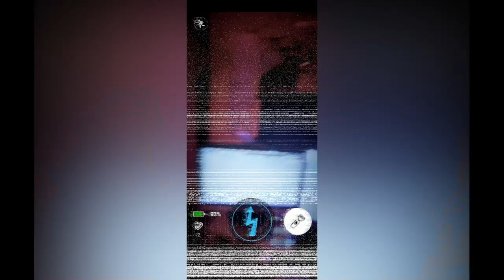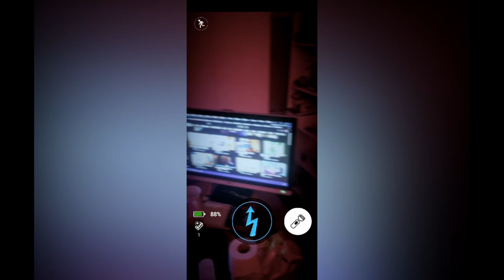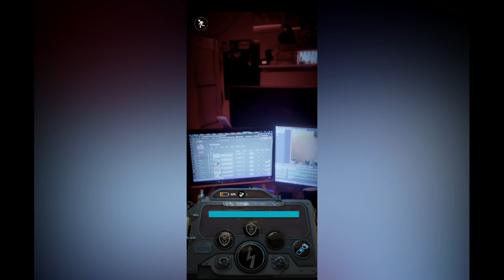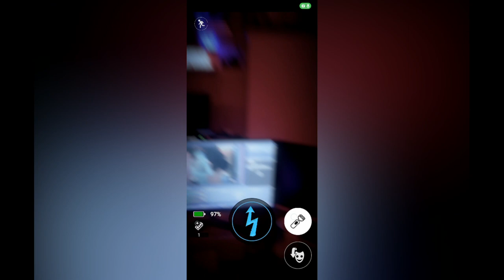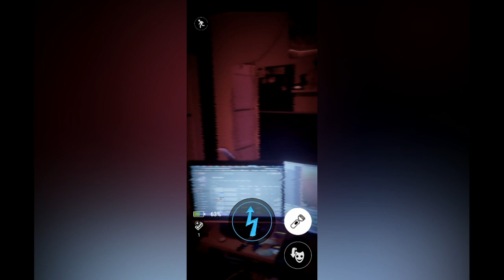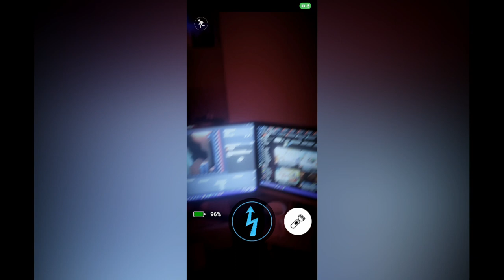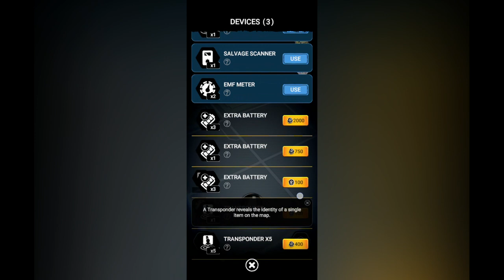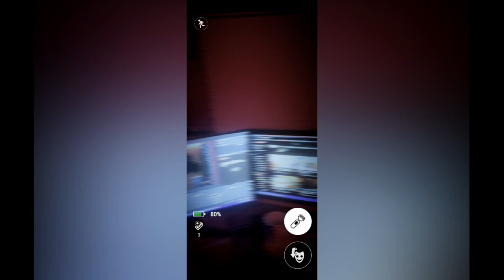POTĘŻNA WALKA | FNAF FORSAKEN AR/15!!!